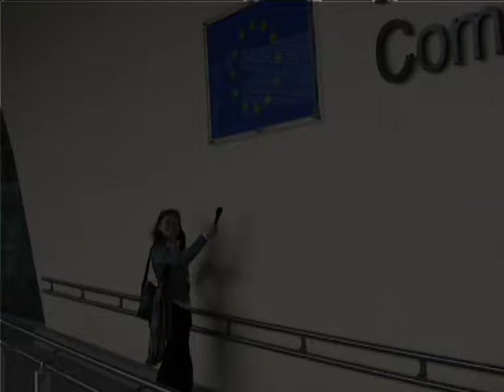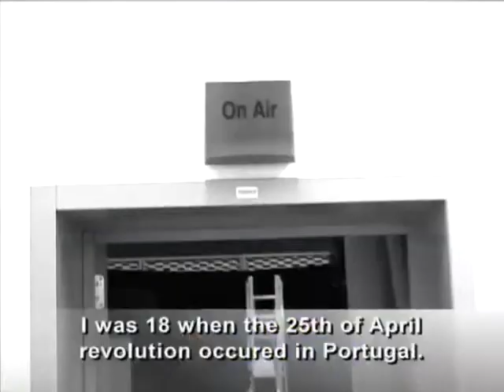European Elections: what's the point?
President José Manuel Barroso was interviewed by a trainee from the European Commission regarding the 2009 June elections and the interest in European matters shown by young people. Barroso pointed out that the young generation of today has access to information that did not exist in his time. In closing, he appealed to citizens to exercise their right to vote and underlined the importance of the European Parliament in making decisions in Europe.